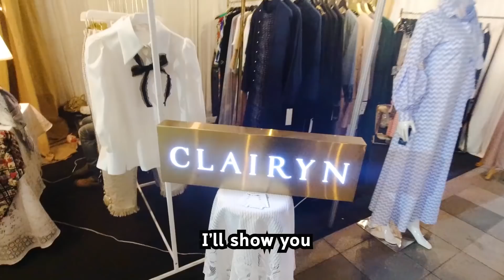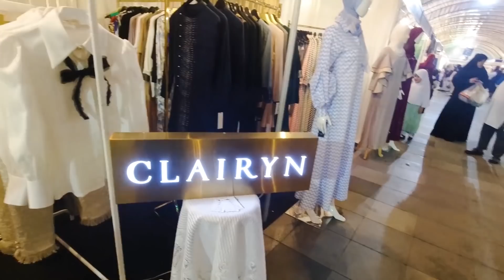ขาสั่น!! ขึ้นรับโล่รางวัล ครั้งแรกในชีวิต!!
ขอขอบคุณทุกๆคนนะครับ ที่ช่วยสนับสนุนผมมาตลอด ขอบคุณจริงๆครับ ^^

ใครอยากจะส่งของให้ผมหรืออยากจะส่งจดหมายมาทักทายก็สามารถส่งมาได้นะค๊าบบ
ไว้จะมาขอบคุณในวีดีโอนะครับ ^^
จิคัยดีล เจะและ
12 ถ.รัญตะเสวี ต.บางนาค อ.เมือง จ.นราธิวาส 96000